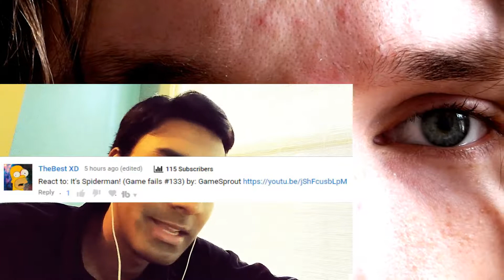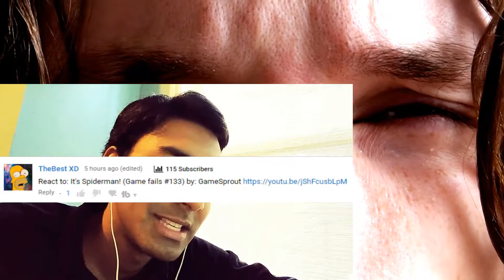Suggested Videos #870 GameSprout: It's Spiderman! (Game Fails #133) CRAZY REACTION!!!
This is a "Suggested Videos #870 GameSprout: It's Spiderman! (Game Fails #133)" CRAZY REACTION!